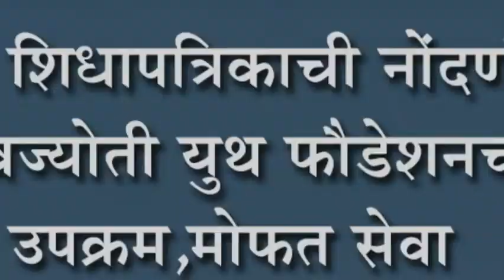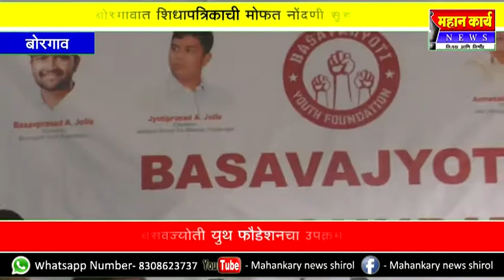बोरगावात शिधापत्रिकाची नोंदणी सुरु : बसवज्योती युथ फौडेशनचा उपक्रम,मोफत सेवा